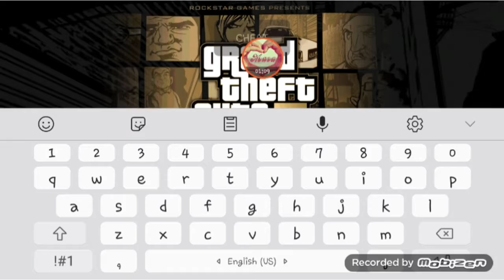GTA 3 HAVA LIMANINA NECE GETMEK OLAR (DODO)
Musiqi -EGO- AZERI BASS

INTRO ŰÇŰN  PANZOIDE   TEŞŞEKGURLER